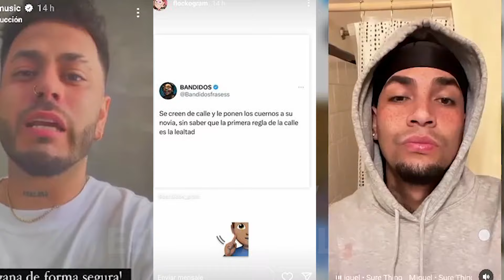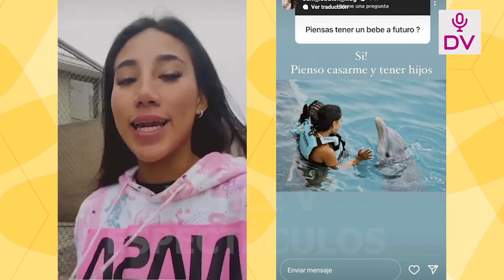YOUNA HUNDE CONTRA BRYAN Y REVELA QUE LE ES INFIEL A SAMAHARA?“SE CREE Y LE PONE CUERNOS A LA NOVIA”